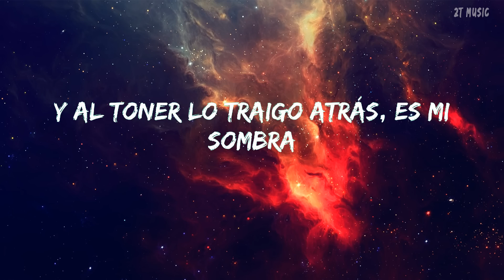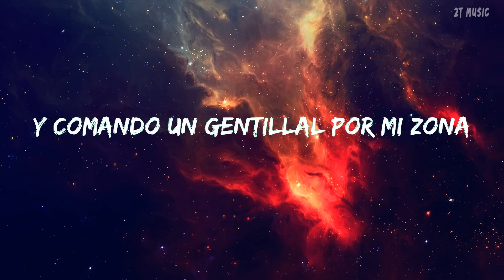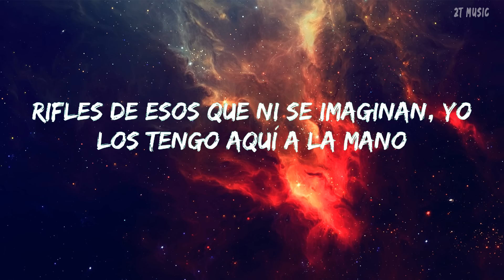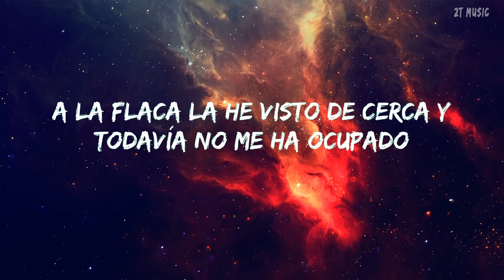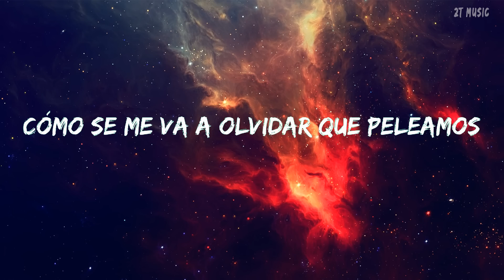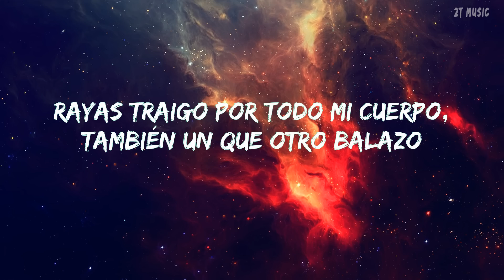GAVILÁN II (Lyric Letra) - Peso Pluma, Tito Double P | 2T Music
Desearle al público de 2T Music feliz escuchando música
Hola, gracias por estar aquí!Muchas gracias.les deseo a todos una vida feli"
"➸Letra

Chau!

Ya me escucharon por ahí
mitotes han de sobrar no me importan
A mi me gusta chambear
Y si la orden es matar, esa no se cuestiona

Al diablo le he de rezar
Y al toner lo traigo atrás, es mi sombra
Y esos que se portan mal
Aquí no hay chanza de hablar los echo pa’ la fosa

Traigo puro ex militar
Y comando un gentillal por mi zona
Y si intento fantochear, dependo de los Guzman
Afirmativa la copia

Rifles de esos que ni se imaginan yo los tengo aquí a la mano
A la flaca la he visto de cerca y todavía no me ha ocupado
pues sigo operando

Chau!
Pa’ que sepan primo, pura Doble P
Así nomás primo

Un blindaje artesanal
Un tabaco pal’ relax y un lavado
De calzado militar
Dos pistolas y un SCAR
visito a los amarrados

Un jueves en Culiacán
Como se me va a olvidar que peleamos
La consigna era salvar un hijo del general
200 el que iba  al mando

Un toque medicinal
Pa’ salir a patrullar bien armados
Dos Cheyennes traigo atrás
Vienen escuchando rap
Los plebes tan bien zafados

Rayas traigo por todo mi cuerpo
También un que otro balazo
Pero yo me siento como nuevo
Seguiré echando chingazos
Aquí sigo al mando"